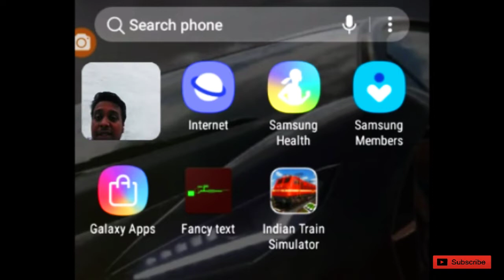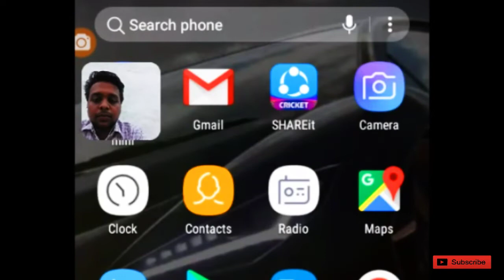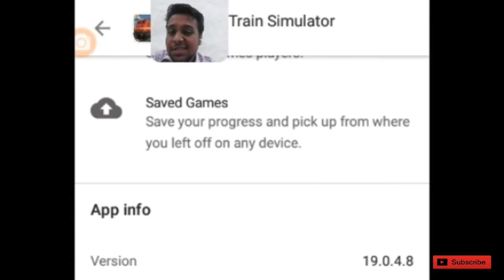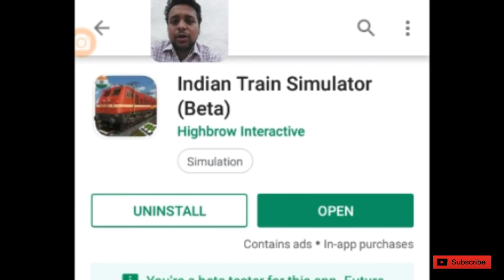How To Become A Beta Version Tester For New Updates In Indian Train Simulator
Hi guys today we are talking about the beta tester. For New Updates of Indian Train Simulator.

If you like this then

Comments⌨⌨
Press Bell Icon for more Updates🔔🔔

Amit Gamer
AmitGamer